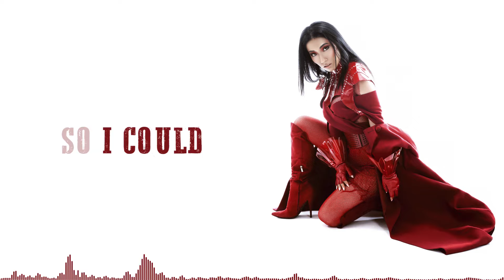AZRA - 6th Dimension (Official Lyric Video)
Stream, signup for my 6th Dimension mailing list, Discord and socials

🖤 AZRA's new EP "The Chronicles of Substance Pop: The Rebellion" OUT NOW

Listen to AZRA's music on all platforms